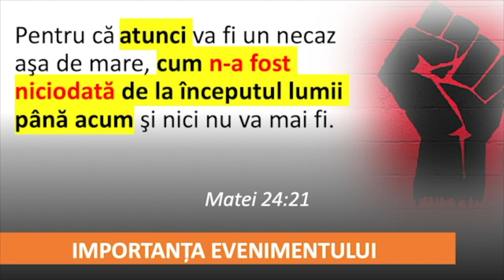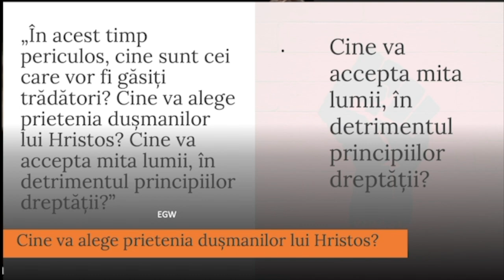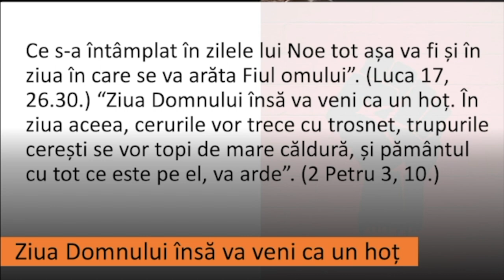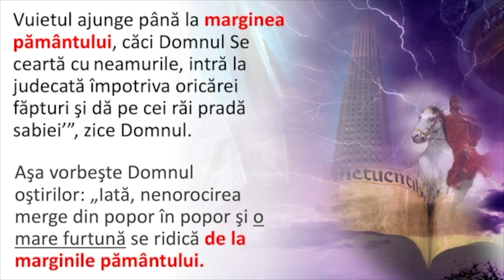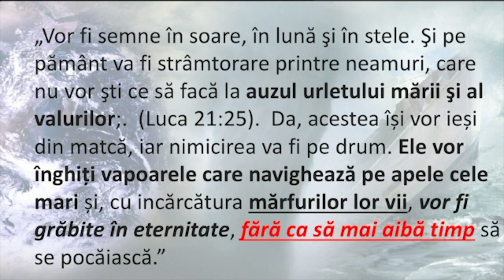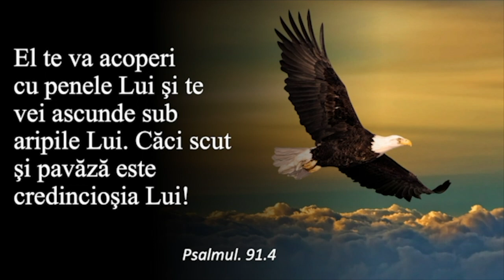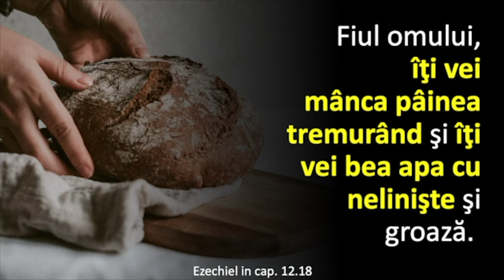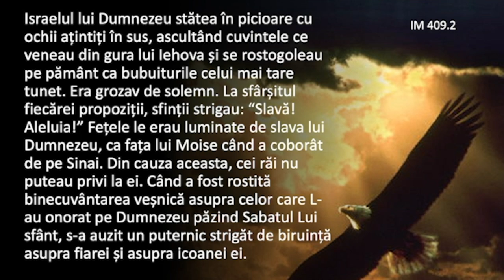Liviu Tudoroiu - Furtuna perfectă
Biserica Română din Carrollton - prezentare susținută de pastorul Liviu Tudoroiu, în data de 3 decembrie 2022. Predici pentru vremuri grele